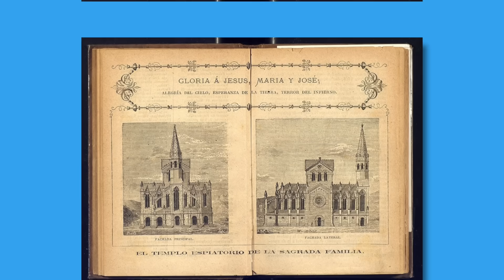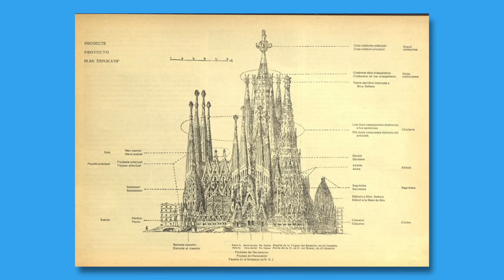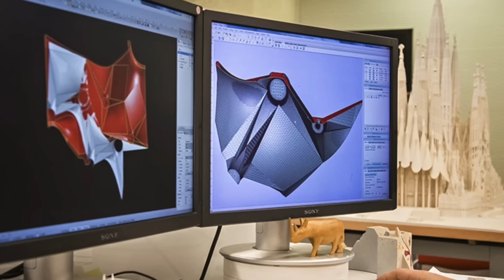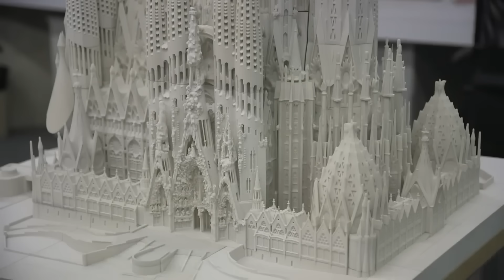Construction UPDATE Sagrada Familia - Almost Finished After 142 Years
Uncover the secrets behind Barcelona's Sagrada Familia, an architectural marvel designed by Antoni Gaudí that's been under construction for over 140 years. Explore its history, challenges, and the modern technologies speeding up its completion. Find out why this masterpiece remains unfinished and what its completion means for the world.
► OTHER INTERESTING VIDEOS:

Can Africa's Great Green Wall Stop Its Deserts From Spreading